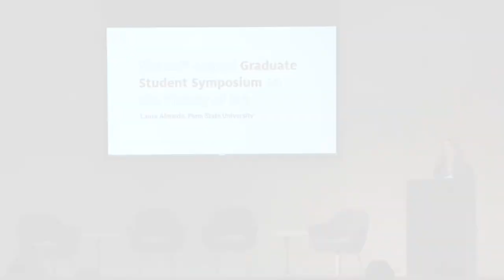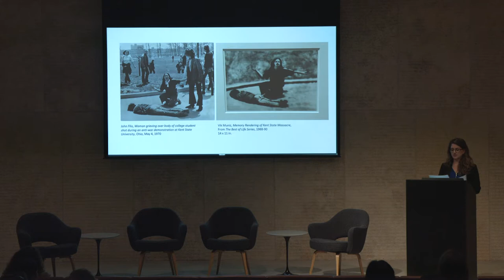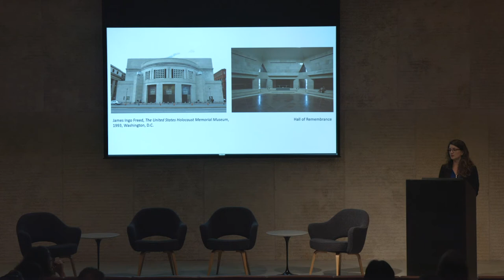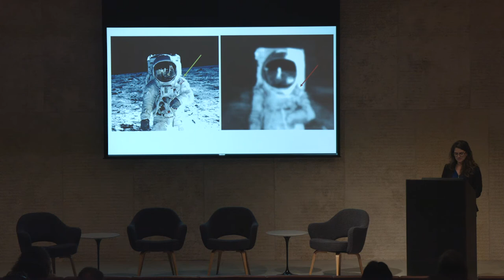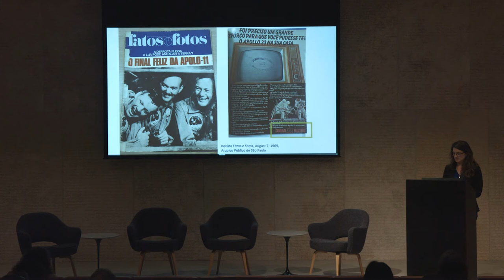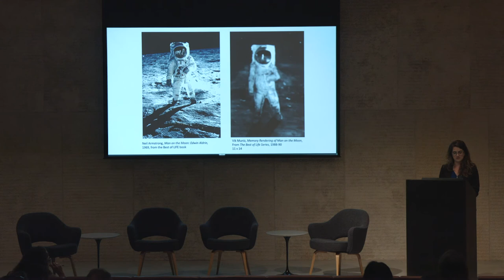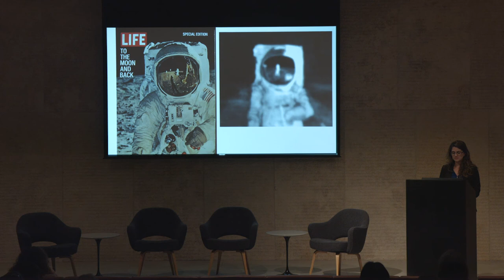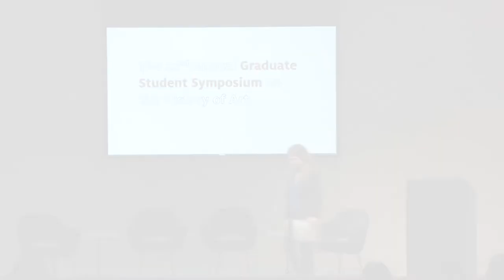2017 Graduate Student Symposium, Laura Almeida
Forgetting the Best of LIFE: Vik Muniz's Memory Renderings